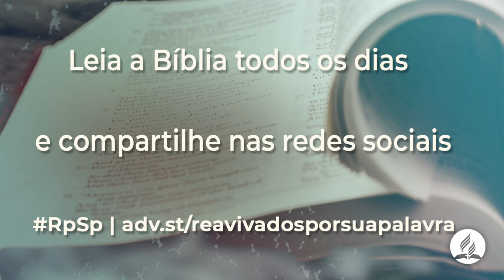2 Crônicas 33 - Reavivados Por Sua Palavra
Não importa o quanto afundamos, não importa o pecado que cometemos no passado. Se estivermos dispostos a nos arrepender e nos entregar a Cristo, teremos uma nova vida.